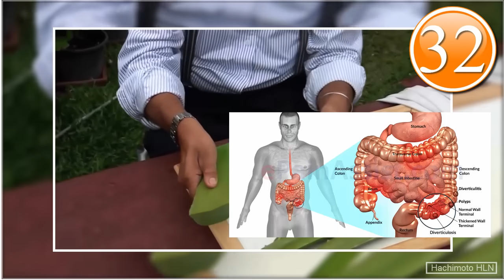أربعين فائدة لصبار الالوفيرا وإستعمالاتها المختلفة على البشرة والشعر والجسم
فوائد صبار الألوفيرا أو الوفيرا وإستعمالاتها المختلفة للشعر وللبشرة وللجسم. في هذا المقطع سنتعرف على نبات الألوفيرا وجل الألوفيرا و مشروب الالوفيرا وعلى أربعين فائدة وفائدة لهذا النبات الطبيعي.
aloe vera health benefits
advantages of aloe vera
aloe vera hair benefits. aloe vera health benefits skin
aloe vera health benefits weight loss

مقاطع حصرية اخرى:
تحضيرأفضل منشط جنسي فياجرا من عصير البطيخ الذي يعتبر أقوى عصير موجود في الطبيعة لعلاج ضعف الإنتصاب
صنع مدفأة فعالة بوعاء من الفخار والشمع للقضاء على البرد في البيت وللإستغناء عن سخان الغاز والكهرباء
أربعين فائدة لصبار الألوفيرا وإستعمالاتها العجيبة على البشرة والشعر والجسم.
Hachimoto HLN | هاشيموتو للصحة والجمال.